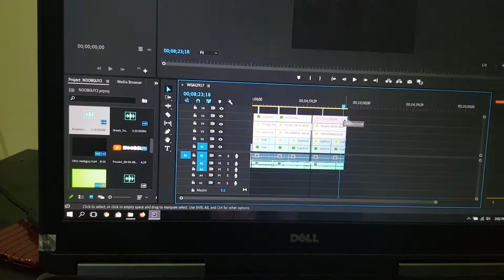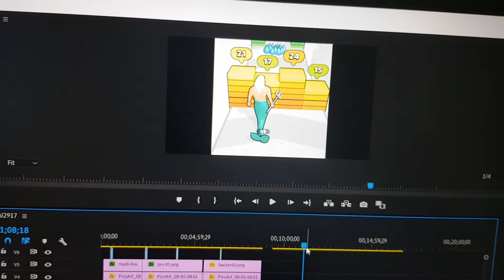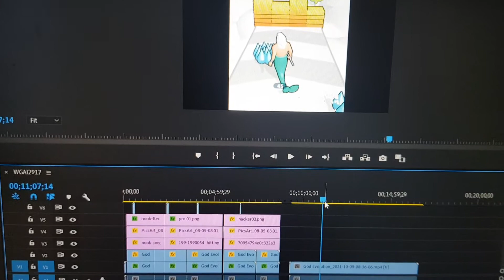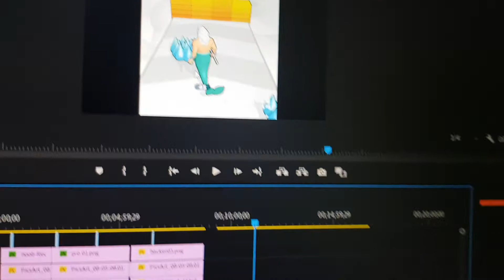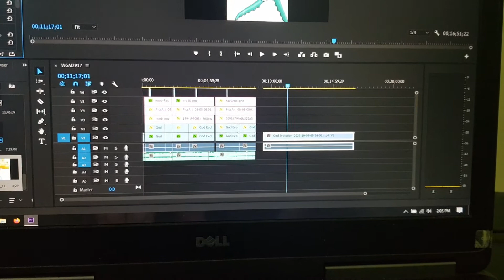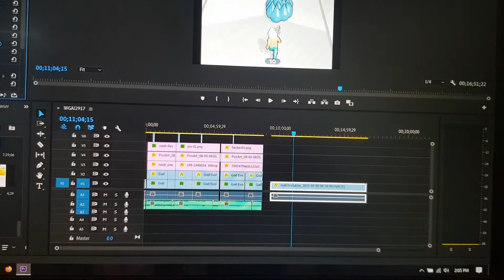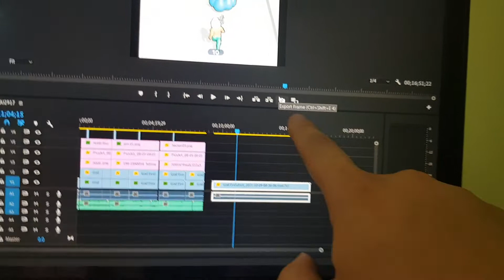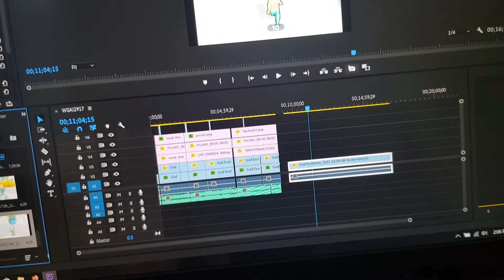Instructions for creating videos with adobe premiere 2020 #7